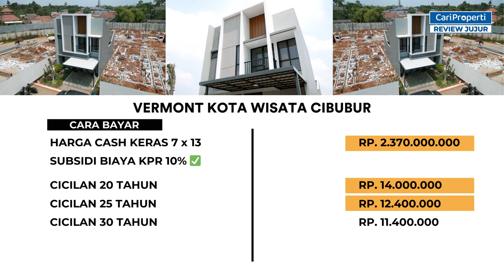Layoutnya CAKEP Abis! Rumah Cantik Konsep Open Space | Vermont Kota Wisata Cibubur | 7x14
Hai C'People, kali ini kita lagi main ke cibubur nih... dan pastinya ga lupa untuk review rumah juga dong. Rumah yang kita review kali ini adalah Vermont. Vermont sendiri merupakan rumah dengan konsep open space dan memiliki taman samping yang super cantik. Luas dari Vermont sendiri yaitu 7x14 menjadikan rumah ini terlihat luas dan di bandrol dengan harga 2M an. Oh iya FYI nih C'People, sisa unit dari vermont tinggal sedikit loh, kapan lagi kan.. punya rumah yang lokasinya deket banget sama mall dan sekolah - sekolah besar di kota wisata cibubur.

Yuk tanya-tanya soal Vermont Kota Wisata Cibubur di  :
CARI PROPERTI

Follow Cari Properti on :
Follow Kiki Guzali on :
☑️ Instagram Kiki Guzali